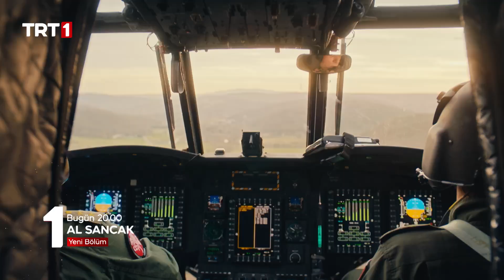Yeni Bölümüyle Bu Akşam TRT 1'de!